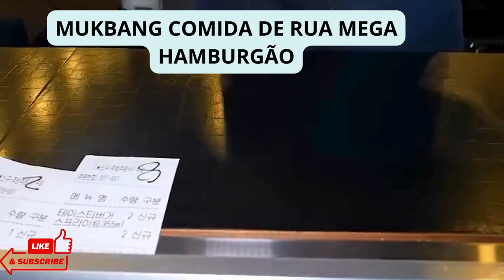MUKBANG COMIDA DE RUA MEGA HAMBURGÃO